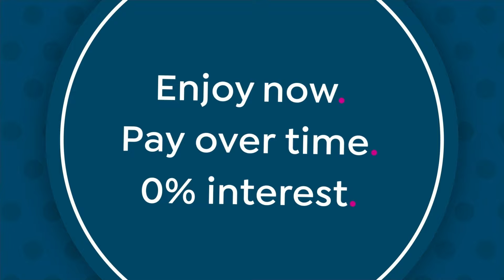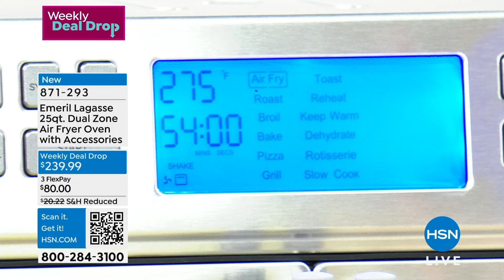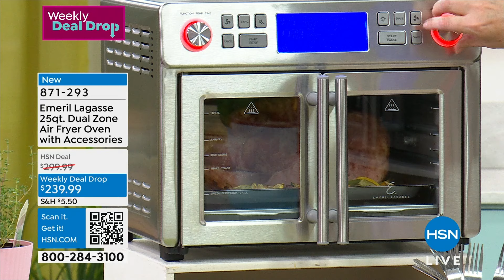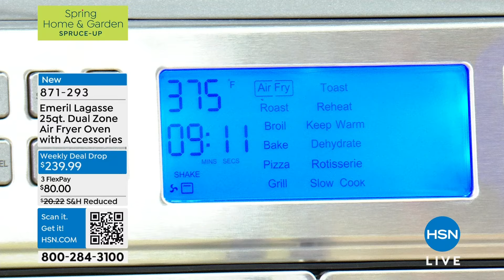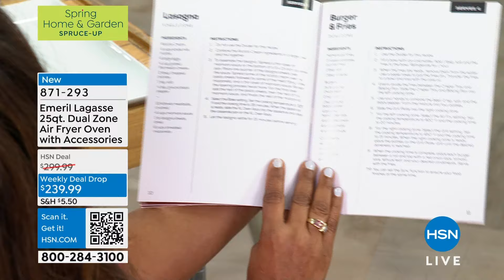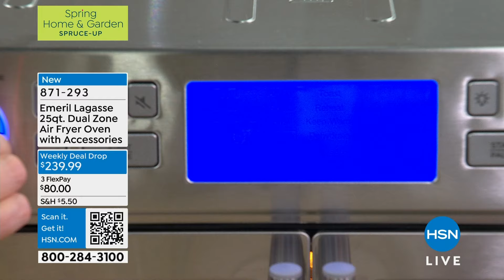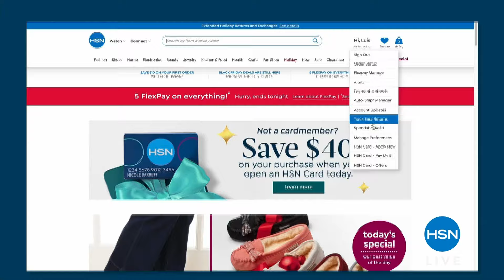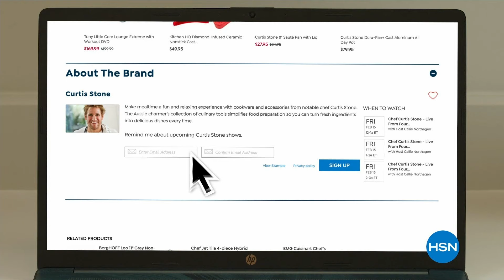HSN | Chef Emeril Lagasse 03.16.2024 - 08 PM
Kick it up a notch in the kitchen with Chef Emeril's cookware, appliances, cutlery and food.